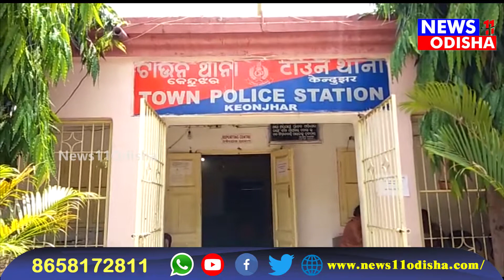କେନ୍ଦୁଝର ସମ୍ବାଦର ଜିଲ୍ଲା ପ୍ରତିନିଧି ଙ୍କୁ ପୋଲିସର ଦୁର୍ବ୍ୟବହାର..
କେନ୍ଦୁଝର ସମ୍ବାଦର ଜିଲ୍ଲା ପ୍ରତିନିଧି ଙ୍କୁ ପୋଲିସର ଦୁର୍ବ୍ୟବହାର.. //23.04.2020//